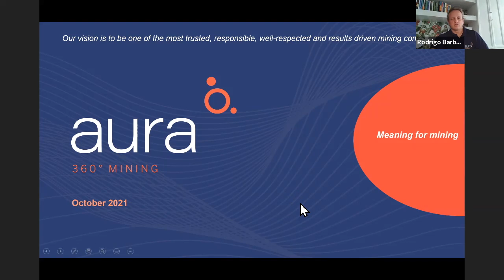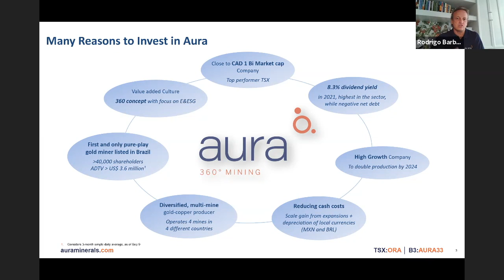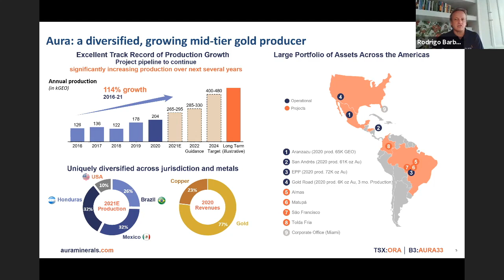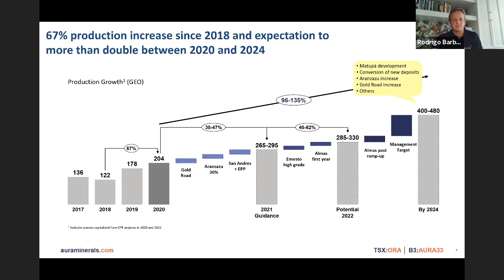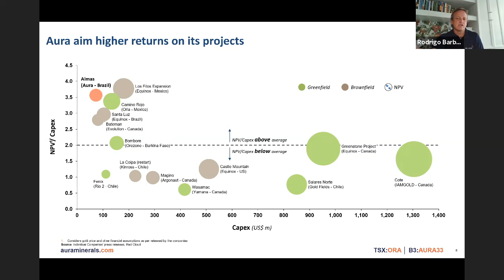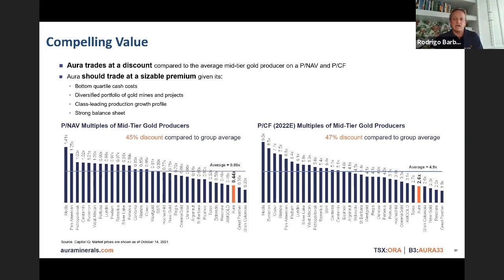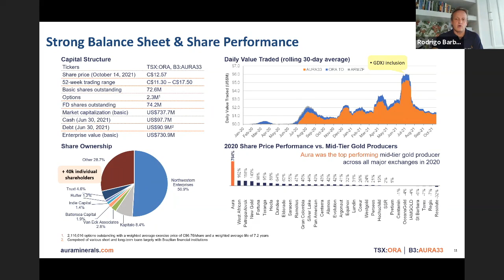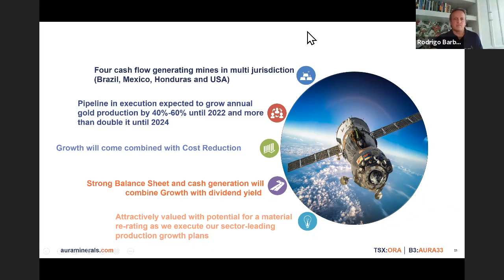Aura Minerals - Red Cloud Oktoberfest 2021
Red Cloud Financial Services Presents the Oktoberfest Fall Mining Showcase 2021. Rodrigo Barbosa, President & CEO, Aura Minerals presents a company update. Edited by Red Cloud Media.